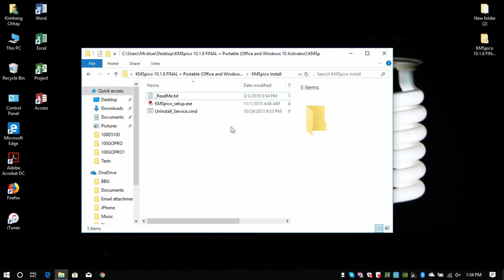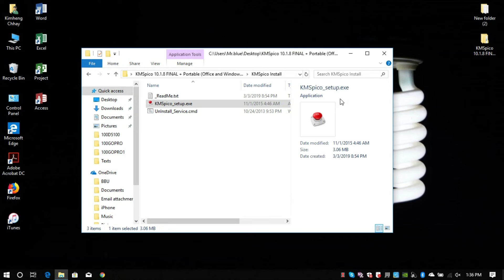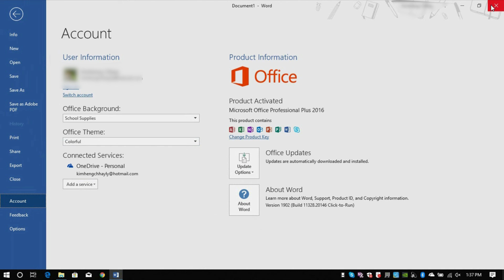How to activate Office19 for free in 2 minutes | KRECORD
How to activate Office19 for free in 2 minutes

Hi, this video shows you about activating MS 2019 for free. I hope this video is useful for you to solve your issue with MS.
Steps:
1. Close your App
2. Disable your anti virus
3. Install .exe... enjoy!
Or
(copy me when it asks for decryption: j4s5GceHFbks7hX2Djcg2-B1vV329qfsSOsQ2B_4wFA )